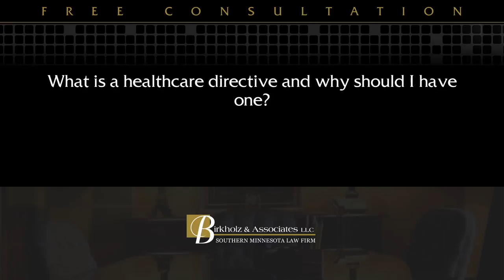What is a healthcare directive and why should I have one?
What is a healthcare directive and why should I have one? | Mankato address: 110 South Broad Street, Mankato, Minnesota 56001 | St. James address: 101 South 7th Street, St. James, Minnesota 56081 | Westbrook address: 641 1st Avenue, Westbrook, Minnesota 56183

A healthcare directive is a written document that allows you to appoint someone to make healthcare decisions for you when you are unable to do so. As long as you're confident, you can make your own decisions, but if you have a stroke, a heart attack, or unconscious or injured, it is very important to have someone available to make healthcare decisions on your behalf. That document, the healthcare directive is not very complicated, it's only about three pages long but you have the ability in that document to be very specific as to who you want to provide care, what types of care you want, and what types of care you do not want. You have the authority in that document to restrict even food and water, if there are any pain killing medications if that's what you want. Many people fill this forms out incompletely, with very detailed instructions, many people do not. What is important is you that you say what the person you nominate to be your attorney-in-fact, and to discuss with them what your goals and desires are for healthcare as we get older and an illness or disease strikes us.
 That conversation is just as important as providing in the document itself what you want so that the people know what you want. I was the attorney-in-fact for my mother in her healthcare directive, and I knew what she wanted, and I made decisions based on her goals and desires as she instructed me to do.